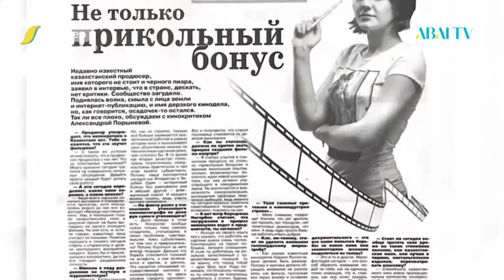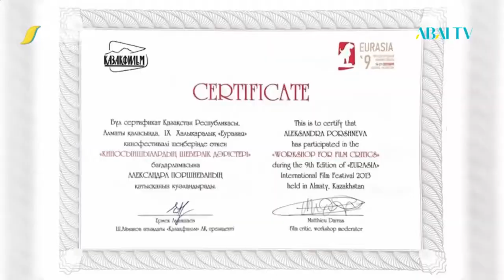Есімдер. Александра Поршнева